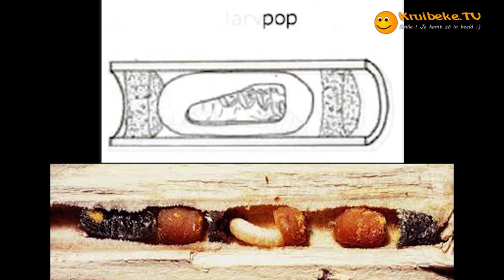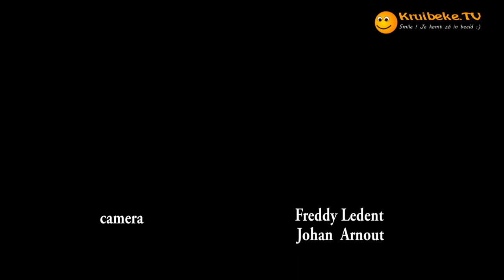20150322 bijenhotel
de chiro van bazel bouwde een bijenhotel in de polders van kruibeke